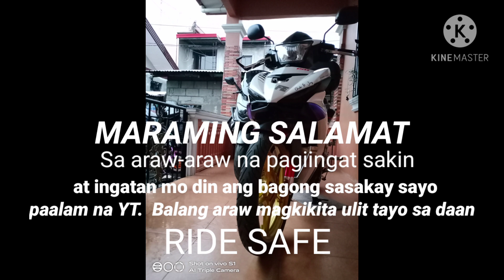PAALAM NA KAIBIGAN(YT).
Matagal din ang ating pinagsamahan.
salamat sa araw araw na pagiingat at ingatan mo din ang bagong sasakay sayo.
hangang sa muli.  Ride safe.

YT (SNIPER 150)
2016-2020